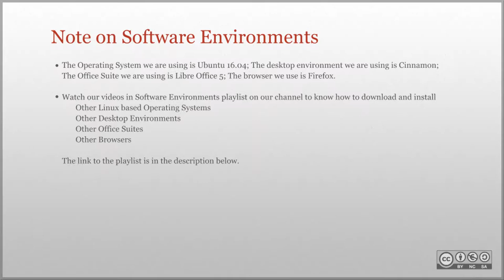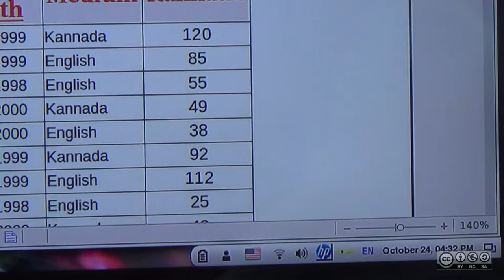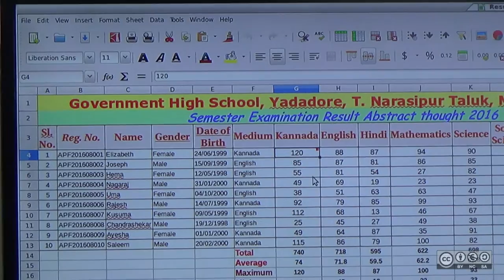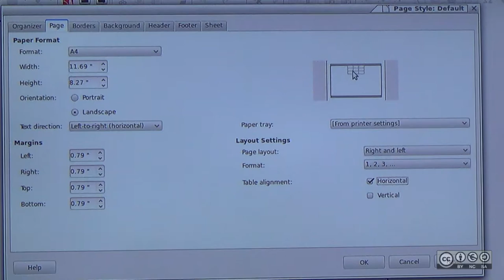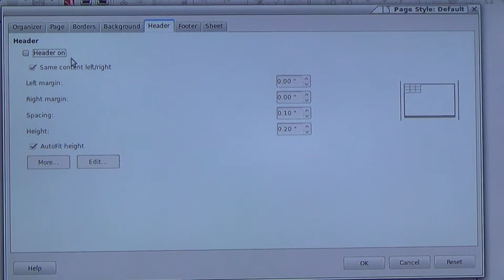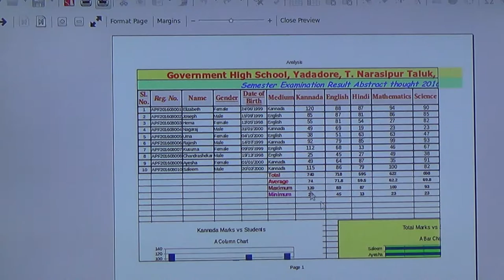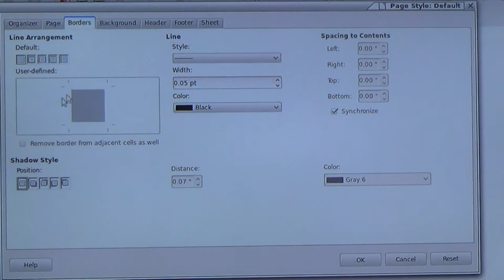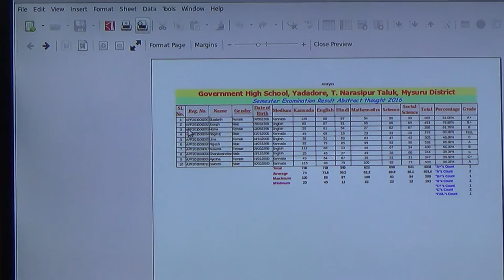LibreOffice Calc: Page Setup